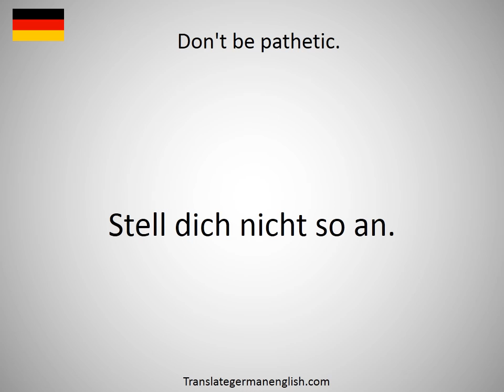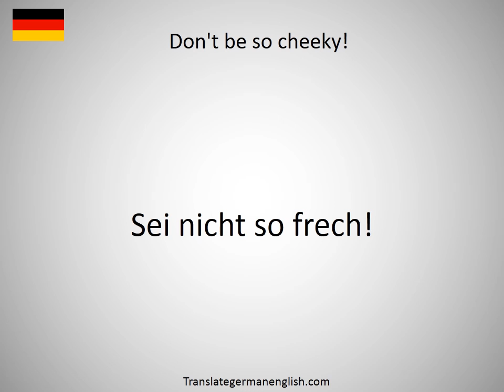How to say Don't be like that! in German?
How to say Don't be like that! in German? Learn the pronounciation Don't be like that!! How to Pronounce Don't be like that!. Expand your vocabulary, learn German words. Practice German online. Use this free pronunciation guide to practice words at a time. Learn German for free. Thank you for viewing, please like or subscribe! hoe om te sê, si të thuash, እንዴት እንደሚናገር, wie sagt man, comment dire, come dire, como dizer, как сказать, nasıl denir, cómo decir, 怎么说, πώς να το πω, hoe zeg je.